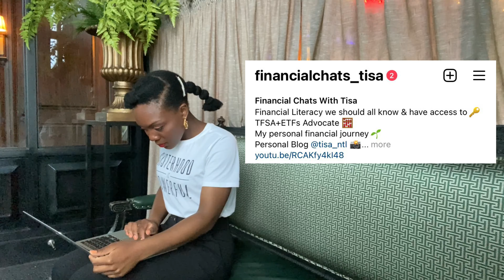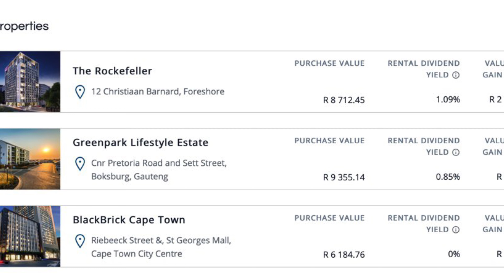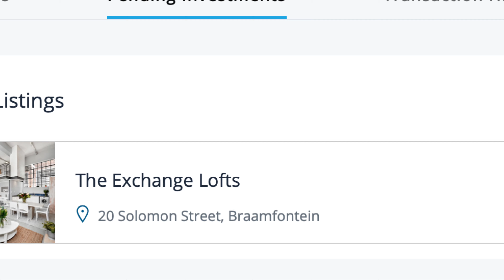EasyProperties for beginners | How to make money on Easy Propeties | IPO Rental income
✨My understanding of how EasyProperties works
✨The properties I’ve invested in
✨How investing on EasyProperties differs from ✨EasyEquities
✨How ones makes money on EasyProperties